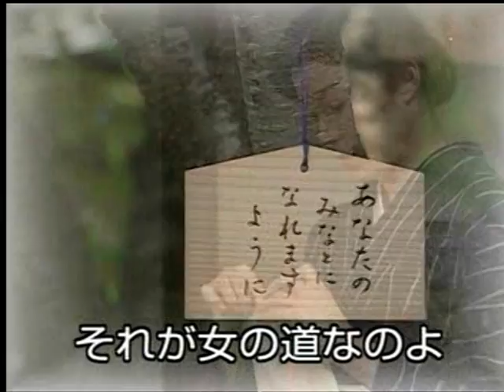それが女の道なのよ 黒川真一朗 カバー 三豆一七